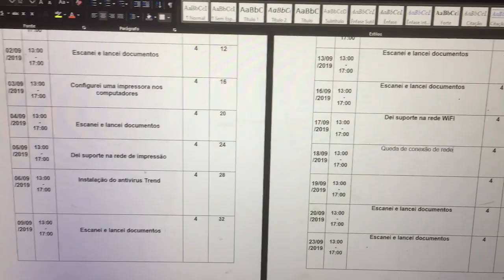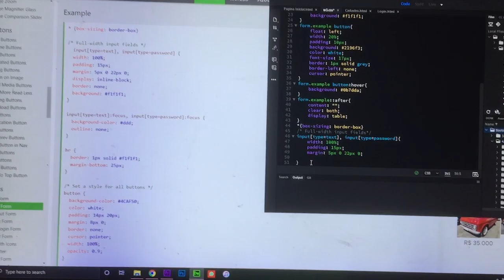Day 47 of my Cut - WITALY SILVA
► Make sure you follow my stuff bellow!